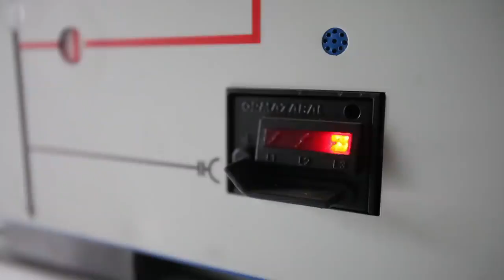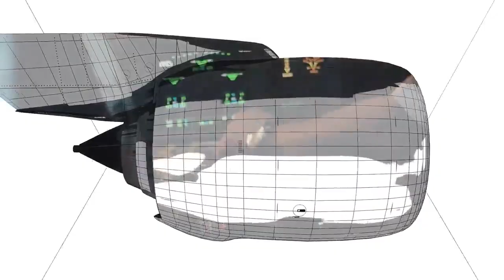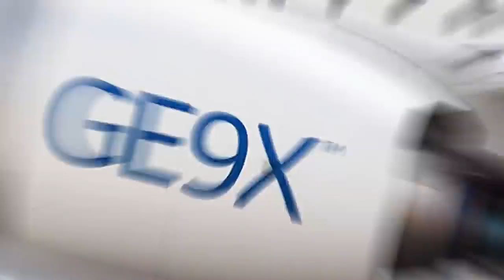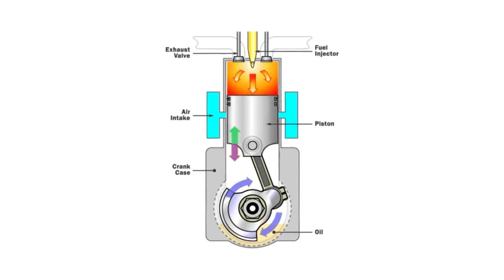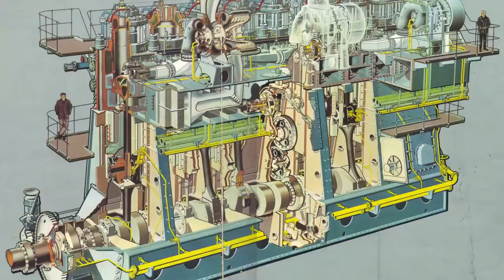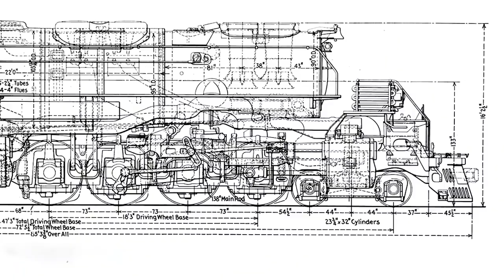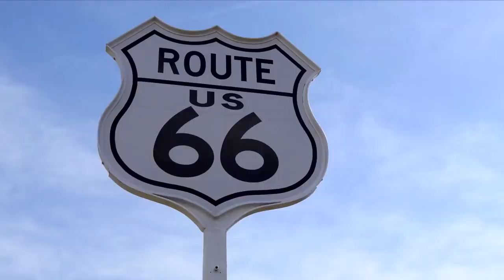САМЫЕ МОЩНЫЕ 10 ДВИГАТЕЛЕЙ НА ПЛАНЕТЕ